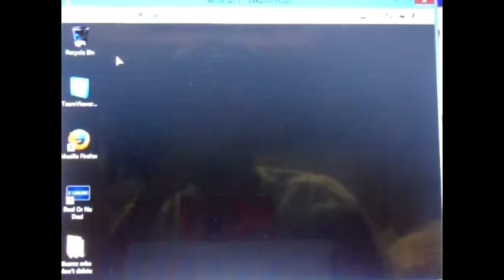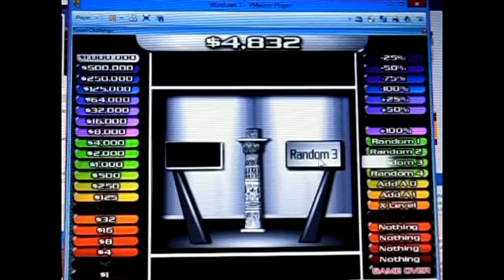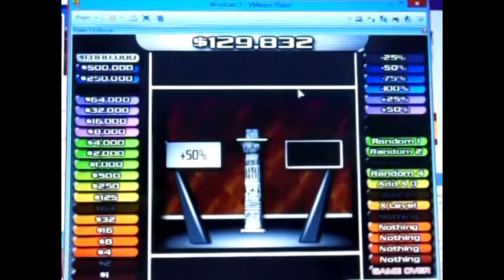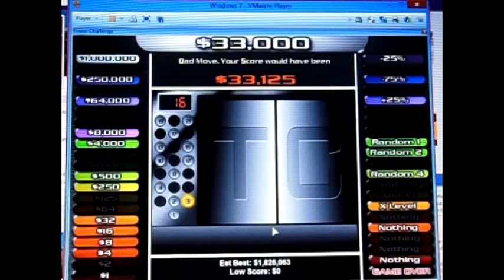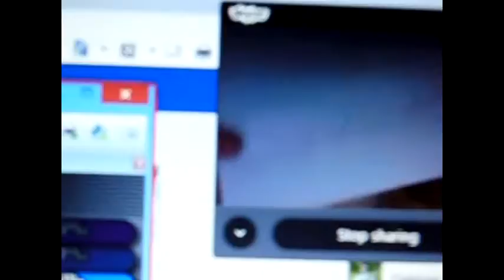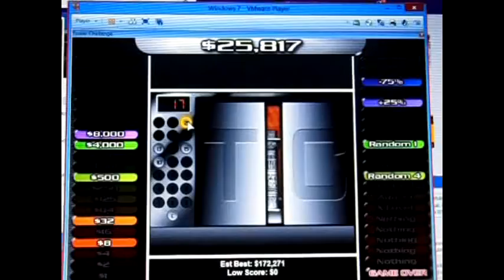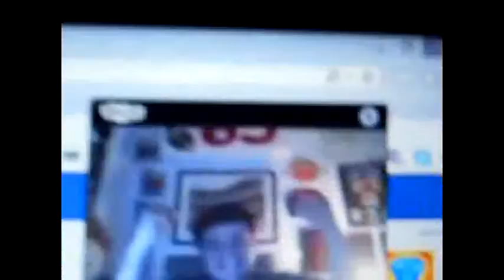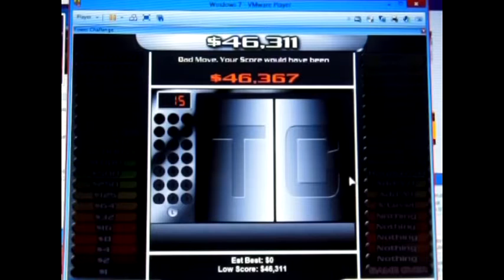Tower of Cash Episode 19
After 3 consecutive Press Your Luck Expert episodes where a retiree was born in Alex Houle, I've decided to go ahead with episode 19 of my 1st season of Tower of Cash for the PC.  Today’s contestant will be Joey Acaccia.  Will Joey win a lot of money today?  You'll have to watch to find out.  Enjoy.